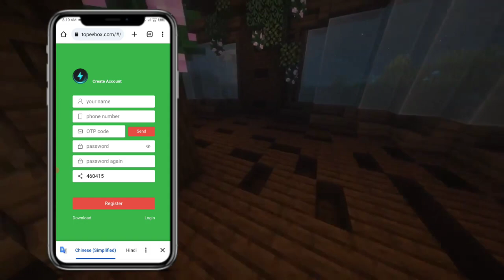🤑Today New Campaign Loot Offer ₹50+₹50 Instant Paytm Cash || Earning Trick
earning apps
best paytm cash earning app
earning app
earning apps
new paytm
paytm games
2021 new earning app today 2022 new earning app today

100 rs paytm cash unlimited time,free 100 rs paytm cash unlimited time,new paytm cash earning app